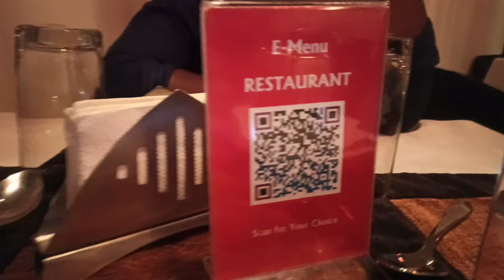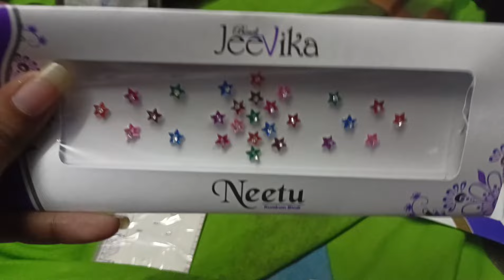My birthday Shopping vlog | Kshithasisters vlogs